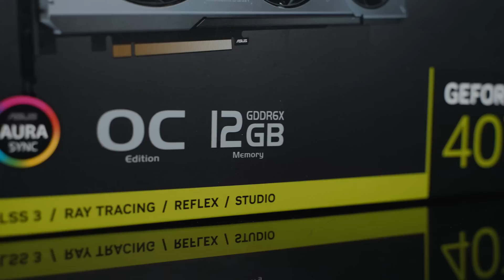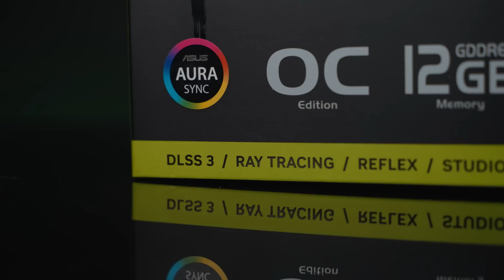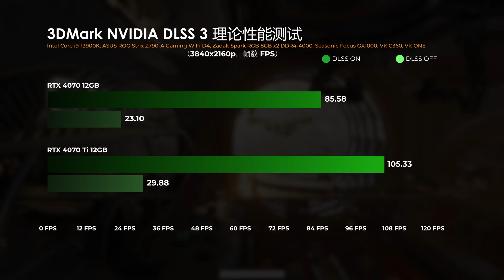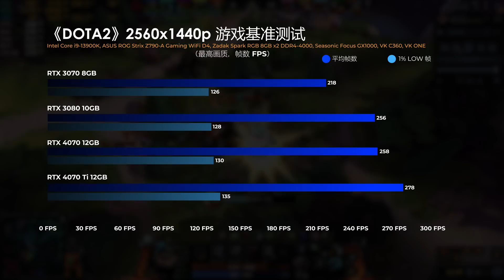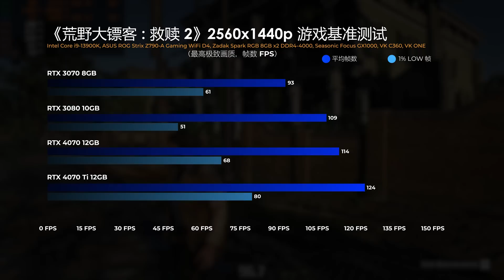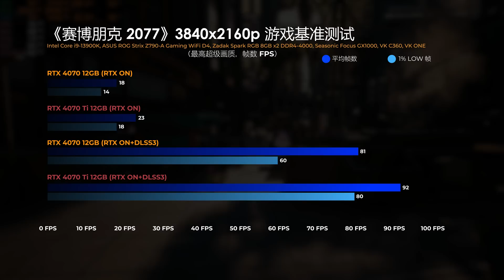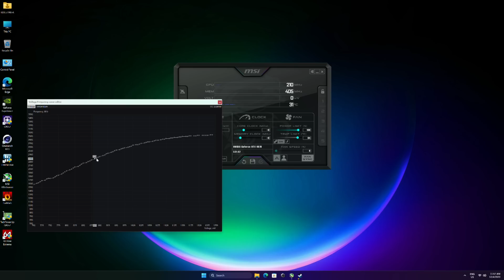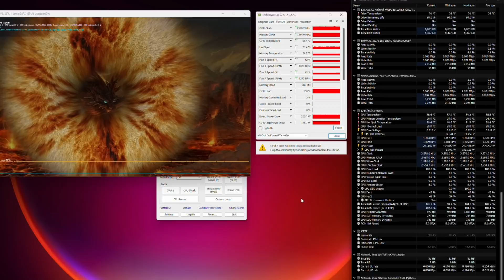【KENNY】華碩TUF Gaming RTX4070 12GB OC首發評測體驗！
這次有幸受 ASUS Malaysia 的邀請
體驗了 TUF Gaming RTX 4070 12GB OC 這張顯卡的性能與表現
如果影片對你有幫助

00:00 簡介
00:38 TUF RTX4070 12GB OC 整體外觀
01:30 RTX4070 規格介紹
02:48 理論性能測試
04:59 遊戲實測對比
08:19 測試後的觀點
08:56 能耗比與超頻測試
10:12 售價
10:40 總結與個人觀點
11:14 結尾

歡迎各位到其他的平台去關注和追踪